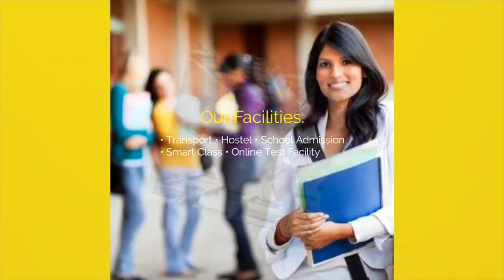Baliyawi के विवादित बयान पर CM Nitish के मंत्री Shravan Kumar की बोलती हो गयी बंद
2. CM Nitish Kumar का बड़ा फैसला, सरकारी विभाग के इस पद को कर दिए खत्म...

3. Bihar सरकार ने मुखिया को दे दिया बड़ा पावर अब करवा सकते हैं उनसे ये काम